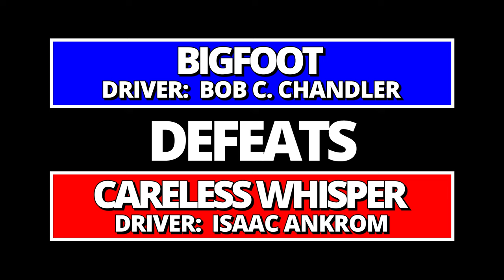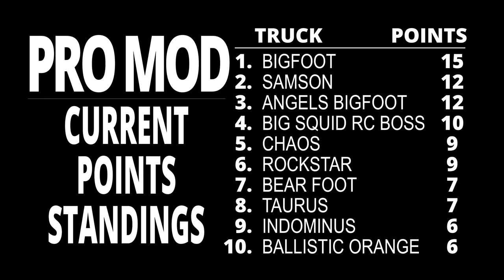DIRT RACING Pro Modified Class Bracket 1 - Jun 19, 2022 - Trigger King R/C Monster Trucks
This is our Pro Modified class racing in bracket 1 of 3 from June 19, 2022 at jbscalegraphics.com Raceway.